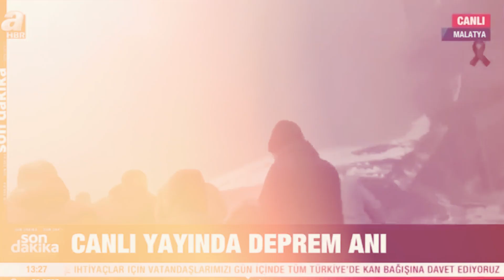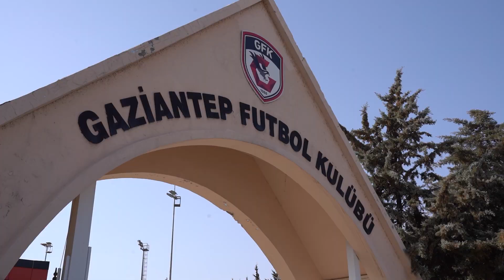Bizi unutmasınlar çünkü biz onları unutmayacağız. | Sahadan Sonsuzluğa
Onlar, yeşil sahalarda mücadele ederken Asrın Felaketi nedeniyle oyuncularını sonsuzluğa uğurlayan, telafisiz kayıplar veren futbol kulüplerimiz...

Asrın Felaketinde zarar gören futbol kulüplerine yer vereceğimiz "Sahadan Sonsuzluğa" serisinin beşinci bölümünde Gaziantep Futbol Kulübü Genel Müdürü Faruk Yıldırım'a mikrofonu uzattık.